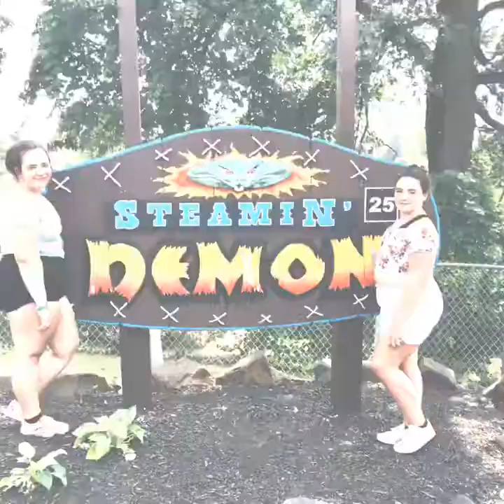Great Escape Day 2019